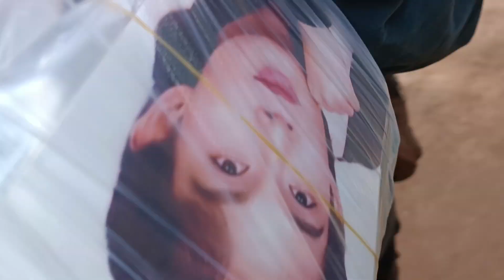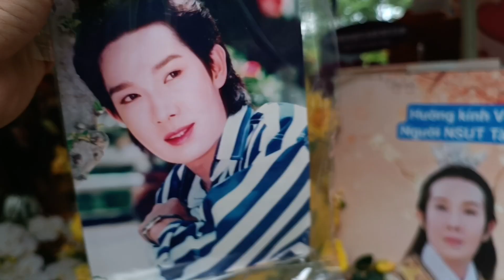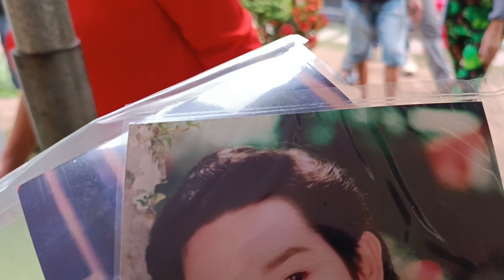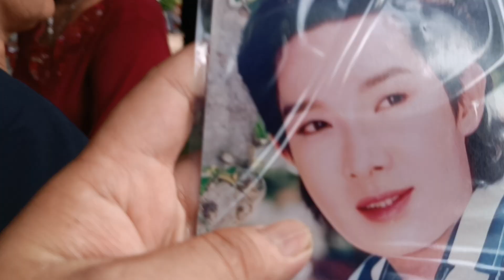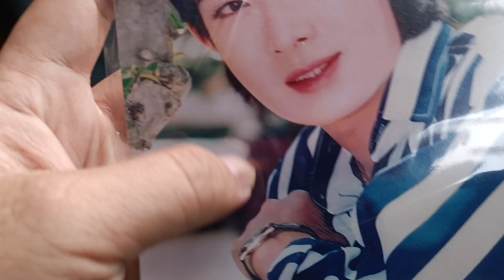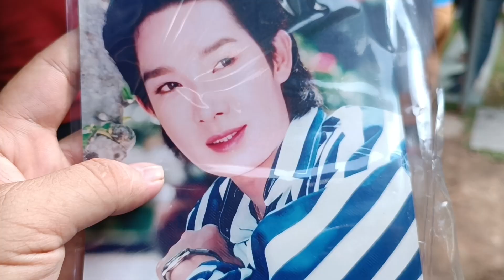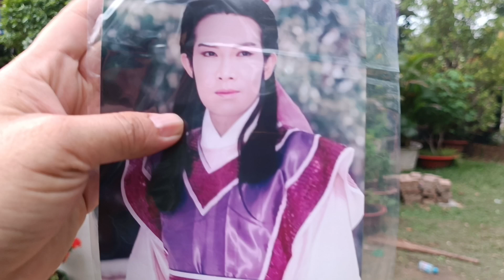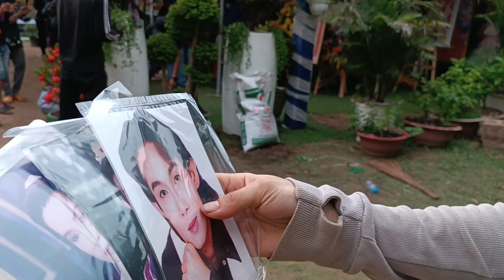Nằm mơ thấy cậu 5 vị đại gia bến cát tặng 300 tấm hình cậu 5 cho khán giả và toàn thể ae youtube